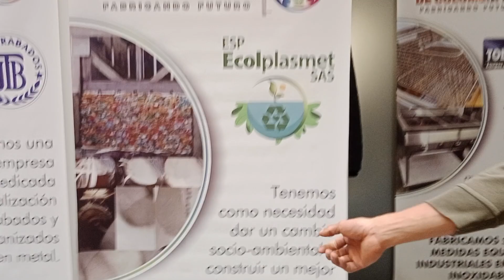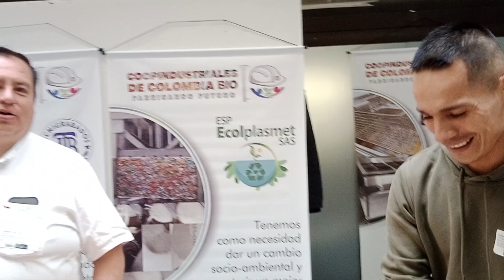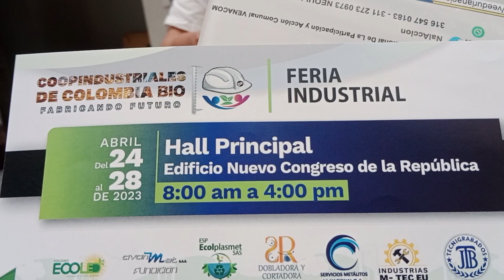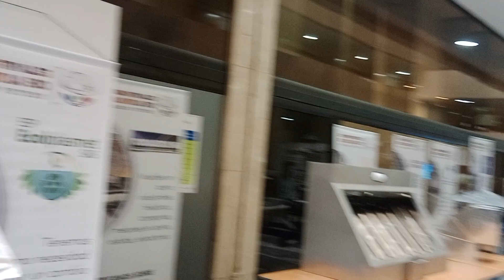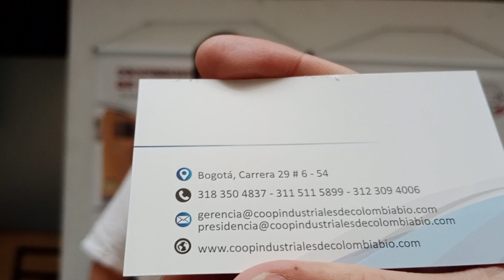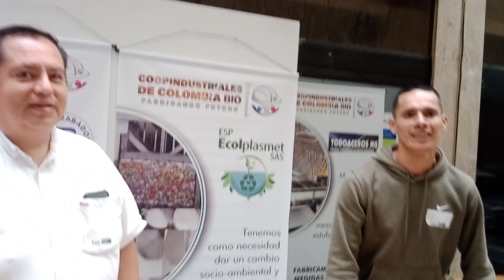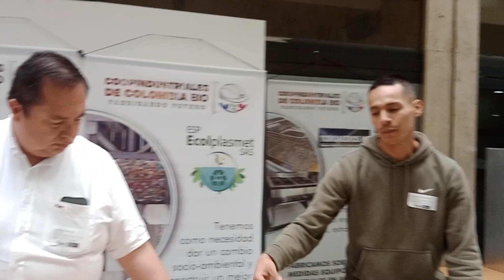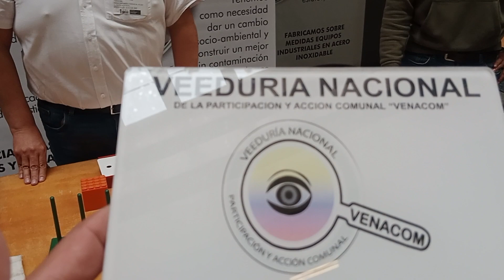Congreso de la República Feria empresarial «COOPINDUSTRIALES DE COLOMBIA» Tecnigrabados - Ecoplasmet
Desde el área de prensa de Control Social de la «Veeduría Nacional de la Participación y Acción Comunal – VENACOM» se genera seguimiento a las diferentes acciones desarrolladas en la comunidad y que afectan directa e indirectamente a tod@s nuestros afiliados de la Acción Comunal, en esta ocasión compartimos realizamos acompañamiento en el Congreso de la Republica en la realización de la Feria Industrial «COOPINDUSTRIALES DE COLOMBIA BIO – Fabricando Futuro» la cual está liderada por los integrantes de la Cooperativa de Industriales de Colombia conformada aproximadamente por 20 empresas del sector de industria y servicios que generan empleo y mano de obra en el país, prestando sus servicios a nivel local, distrital, departamental y Nacional entre ellas: ECOLED, AVAN MET Fundición S.A.S, E.S.P. ECOLPLASMET S.A.S, Dobladora y Cortadora “Laminado Industrial”, Servicios Metálicos la Nacional, S.A.S, Industrias M-TEC EU, TECNIGRABADOS, Fundición S.A.S, GoldenLine, Diseño & Maquinaria S.A.S, Turbinas y Extintores de Colombia, Todo Curvas y perfiles, Ferrelaminas El Gordo S.AS, PANELISTO, Prize Lasser, CRESSIDA, TODO ACEROS MG, VENTI EXTRACCION INDUSTRIAS S.A.S.

La mejor marca - 100% Colombiano, poniendo a su disposición todo su talento y compromiso, esperando TÚ APOYO.

Espacio en el cual empresarios en alianza estratégica, quienes a nivel individual desarrollan sus actividades comerciales hace varias décadas, con empresas familiares las cuales han logrado sacar adelante con procesos innovadores y mejora continua deciden aliarse entendiendo que la «UNION HACE LA FUERZA» permitiendo complementarse en sus diferentes actividades de negocios y segmentos de mercado y fomentando una marca única la cual solo tienen un  objetivo general, seguir fortaleciendo la industria en el país, con productos de excelente calidad, fomentando empleo y riqueza social.

Evento que se está llevando a cabo en el Hall Principal del Edificio Nuevo del Congreso de la Republica del 24 de abril al 28 de abril de 2023, en el Horario: 8:00 A.M. a 4:00 p.m.

Con la nueva apuesta del Gobierno Nacional en cabeza del Presidente de la República de Colombia «Gustavo Petro Urrego y Francia Marquez» 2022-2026 que junto a los Gerentes y servidores públicos generan una serie de iniciativas y acciones desde diferentes frentes por el bienestar general, en esta oportunidad desde el sector privado y empresarial, nos dan a conocer unos de sus segmentos, con diferentes enfoques en el medio ambiente

La casa de la Democracia abre sus puertas a los empresarios del país, generando iniciativas legislativas que permiten fortalecer a tan importante sector de la economía, fomentando en la «Colombia profunda, oculta, invisible y olvidada» escenarios de construcción de Paz y prosperidad.

«COOPINDUSTRIALES DE COLOMBIA BIO – Fabricando Futuro» cooperativa compuesta por micro y medianos empresarios industriales de los sectores metalmecánico, metalúrgico, ferretero, dobladora y cortadora de lámina, roladora de tubería, fabricantes de estructuras metálicas, de muebles en acero inoxidable, de productos plásticos, recuperadores de excedentes industriales, entre otros, que se unieron estratégicamente para el fortalecimiento y crecimiento de la industria, ofreciendo productos y servicios al mercado público y privado a nivel nacional e internacional.

Por medio de las instituciones se enfocan en el conocimiento constante para suplir las necesidades industriales del mercado y así estar a la vanguardia en cuanto a los avances tecnológicos del mercado competitivo.

Contribuyendo con el desarrollo del económico del país, por medio de la generación de empleo y oportunidades a nuevos emprendedores.

Desde esta tribuna de Control social felicitamos la iniciativa desarrollada en la Casa de la Democracia Honorable Congreso de la Republica, permitiendo este tipo de actividades fomentando la industria del país, así mismo el importante aporte que realizan los empresarios en nuestros territorios, fomentando riqueza y aportando a construir una sociedad más prospera para todos los ciudadanos en el país.

Solicitando todo el apoyo, colaboración y fomento desde la sociedad civil, las fuerzas vivas del territorio, la institucionalidad con estas y otras iniciativas empresariales.

«Parábola de los Talentos». Un hombre rico delega la administración de su riqueza a sus siervos.

Al primer siervo le da cinco talentos (una cantidad grande de dinero) al segundo dos talentos y al tercero, un talento.

Dos de los siervos obtienen un rendimiento del cien por ciento al comerciar con sus fondos, pero el tercer siervo esconde el dinero en la tierra y no gana nada.

Cuando el hombre rico regresa, recompensa a los dos que ganaron dinero, pero castiga severamente al siervo que no hizo nada.
(Mt 25:14–30)